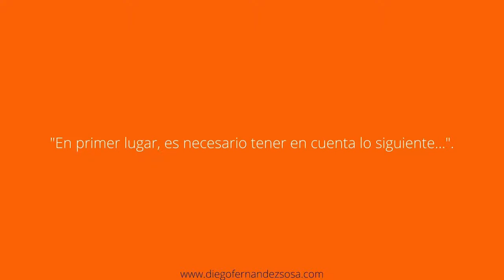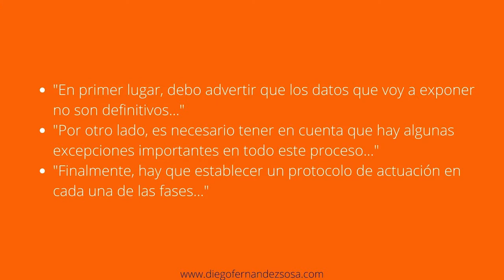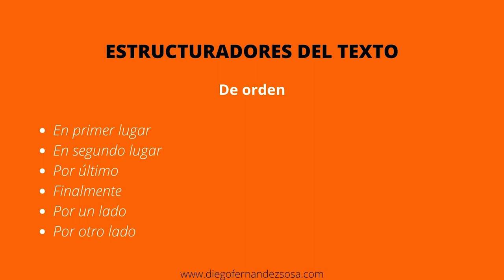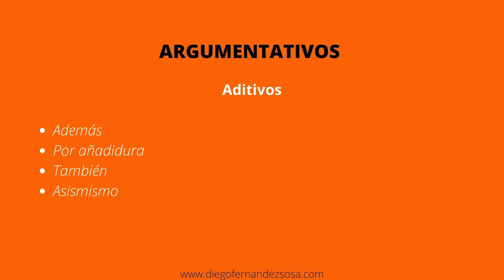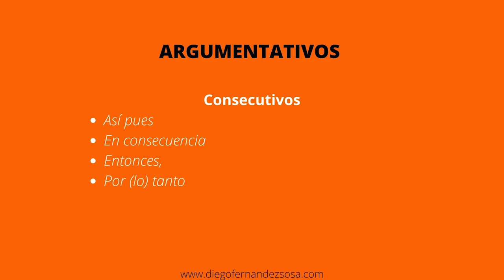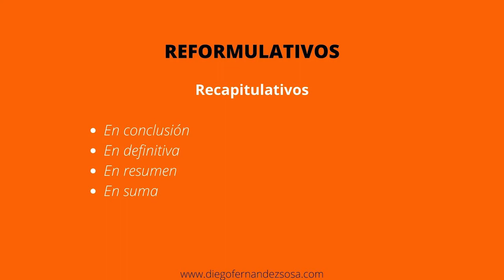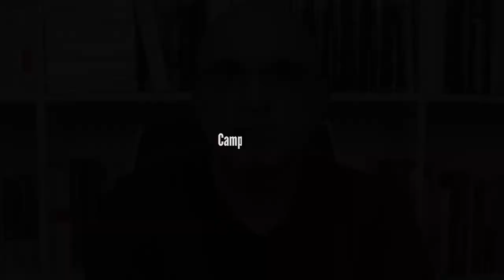Los marcadores o conectores textuales (marcadores del discurso o marcadores discursivos).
Los Marcadores o Conectores Textuales, Marcadores Discursivos o Marcadores del Discurso.